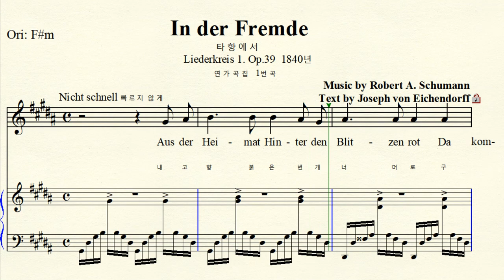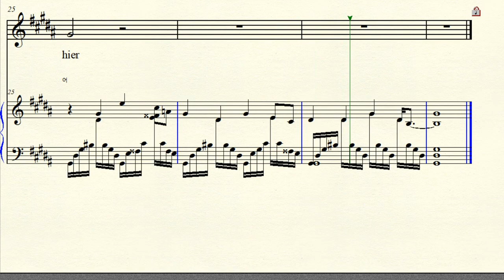3-135 In der Fremde 타향에서 Schumann 슈만 Liederkreis Op 39 No.1 G#m 올림사단조 (For High Voice)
Text by  Joseph von Eichendorff 아이헨도르프 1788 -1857
Liederkreis Op 39 No.1 연가곡집  작품 번호 39번  12곡 중 1번
G#m 올림사단조 악보 가사해석  원조성 장2도 올림